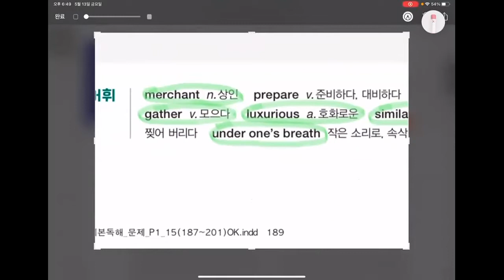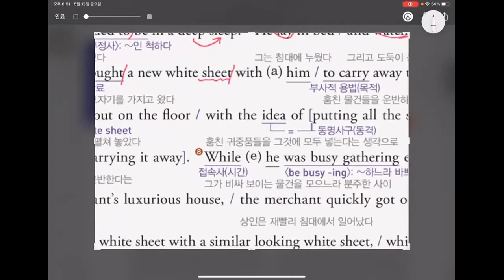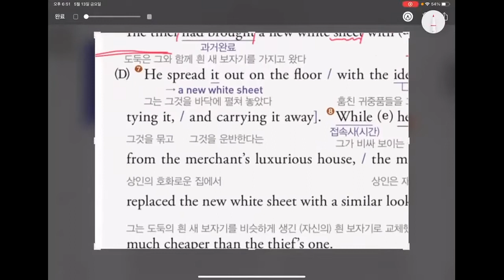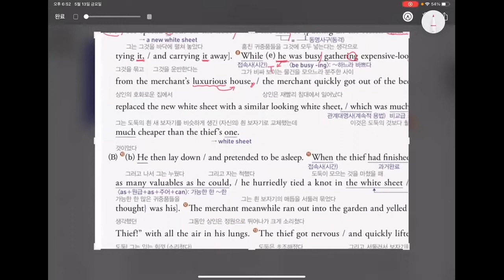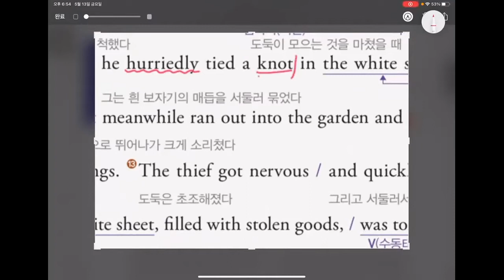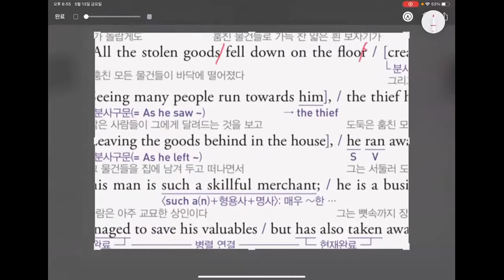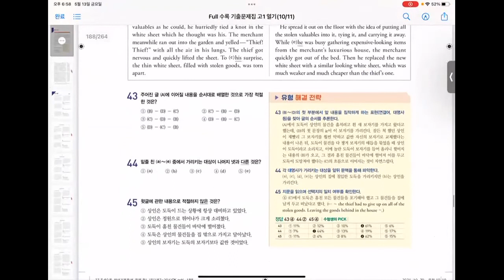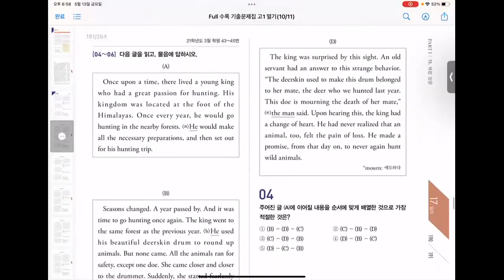Full 수록 고1 2022 - 45회